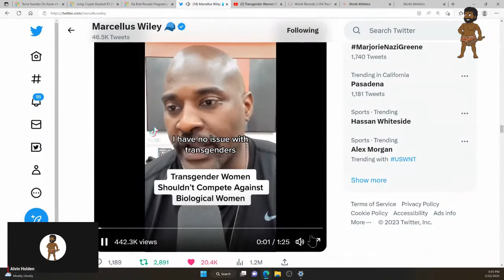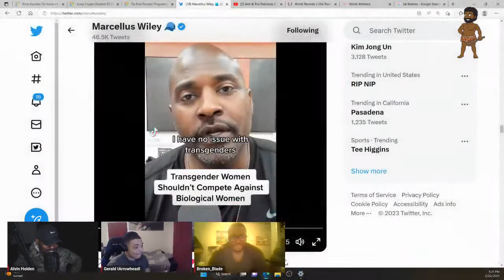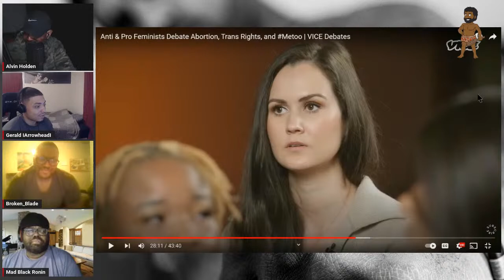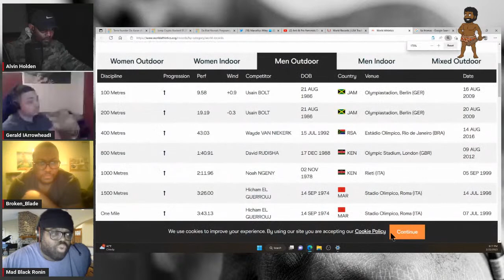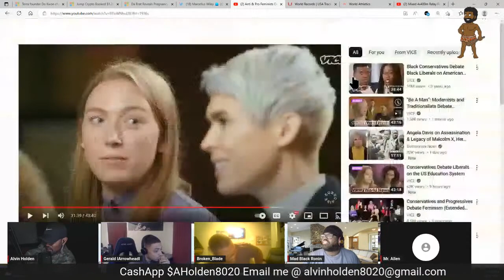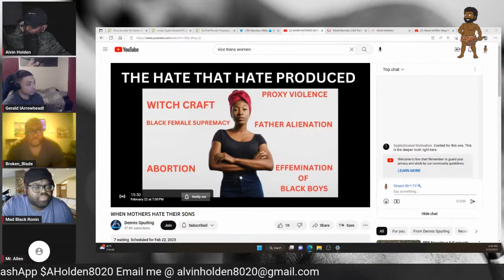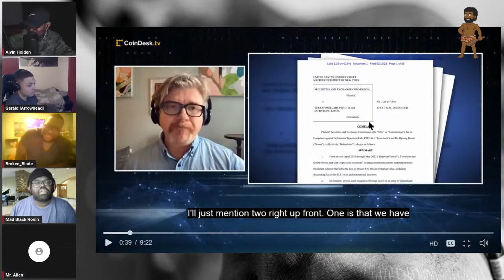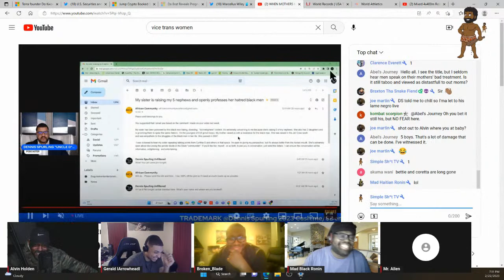Marcellus Wiley Discusses Trans Athletes | Black Men React |Simple Sh*t TV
Welcome to Simple Sh*t TV created by Alvin Holden also known as @Projekt 80-20.  We take complex social and political issues and try to break them down to bite size pieces.

My Laptop:Microsoft Surface Book 3 - 13.5" Touch-Screen - 10th Gen Intel Core i7 - 32GB Memory - 1TB SSD (Latest Model) - Platinum